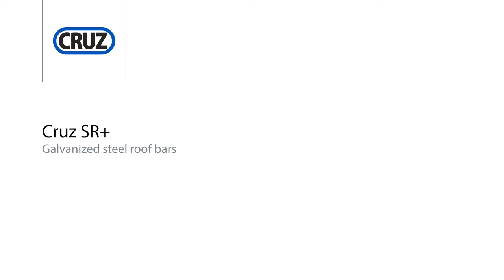Cruz SR+ tetőcsomagtartó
Több információ / Vásárlás
Acél tetőcsomagtartó a tetőkorláttal ellátott járművekhez.